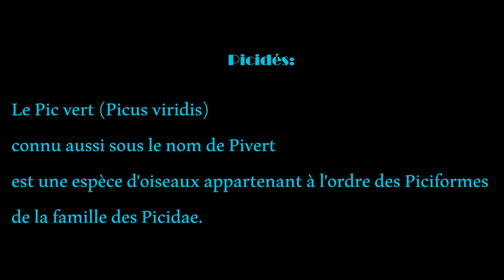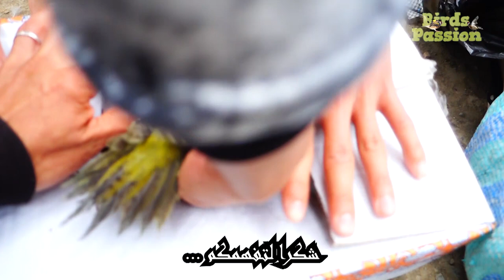محاولت انقاذ نقار الخشب بائت ب الفشل (Picidés)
جديد اسواق طيور الزينة في الجزائر ان شاء الله كل اسبوع فديو عن سوق مع الاسعار ولاتنسى الاشتراك والضغط على الجرص ليصلك كل جديد

balade au marché des oiseaux
prix des oiseaux